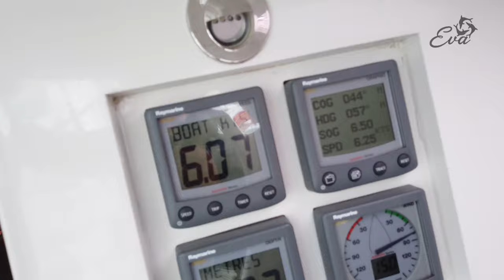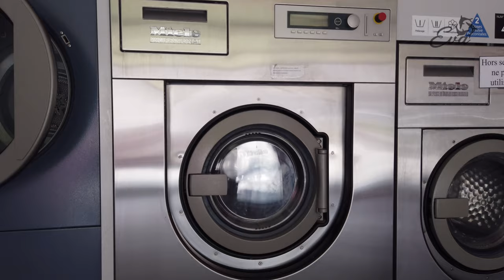Op en neer langs de Bretonse kust - Sailing Eva [061]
Met Lars vaar ik naar Île-de-Brehat en als we daar aankomen is de wind veel te hard om rustig te ankeren. We varen door naar Lezardrieux waar we aan een meerboei overnachten. Dan varen we terug naar Saint-Cast-le-Guildo, een prachtig dorpje aan de Bretonse kust. We zeilen terug naar Saint-Malo waar we Felia en Naomi treffen. Samen maken we een uitstapje naar Le Mont Saint-Michel. Lars en Naomi gaan kamperen en ik vaar met Felia verder.

Jarenlang heb ik ervan gedroomd om zeilend te gaan waar de wind me brengt. In 2020 was het dan eindelijk zover en heb ik samen met Felia een prachtige reis gemaakt naar Scandinavië en de Baltische staten. Onze Eva, een Atlantic 43 uit 2007, is een aluminium zeiljacht met hefkiel en gebouwd en uitgerust voor reizen naar plaatsen die net achter de horizon liggen. Vanaf 2021 vaar ik met wisselende bemanning zuidwaarts.

Ik vind het leuk om onze avonturen met jullie te delen. Dat doe ik zowel via YouTube, als ook via andere social media en natuurlijk onze website.

Wil je meer over onze Eva of haar bemanning weten of wil je de reis volgen, kijk dan op onze

Warme zeilersgroet, Ben